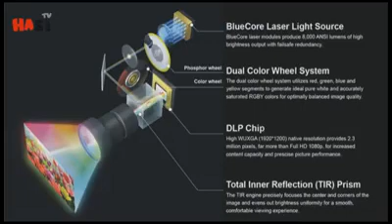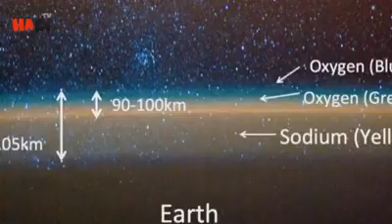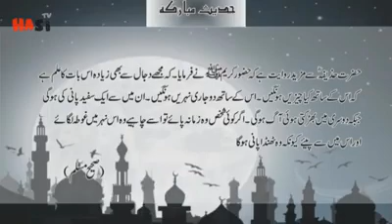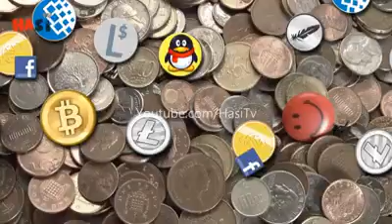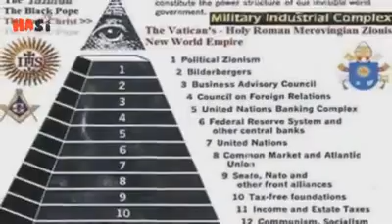Stop this evils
Important messages